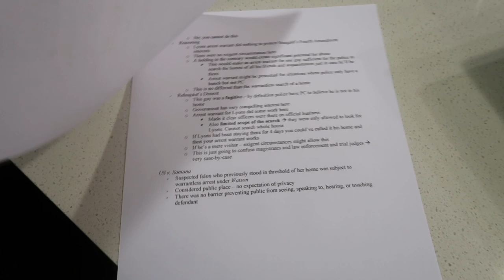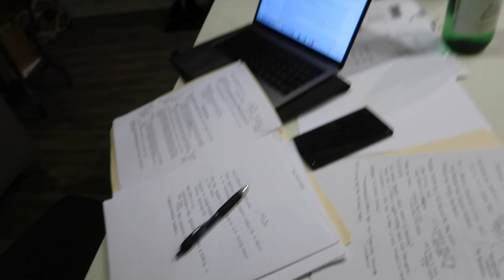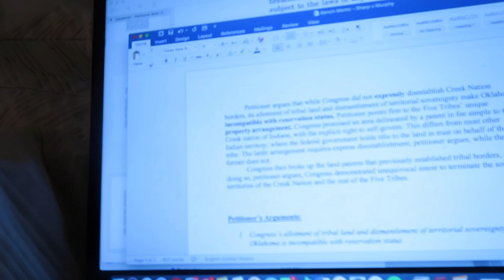STUDY WITH ME: law school week in my life